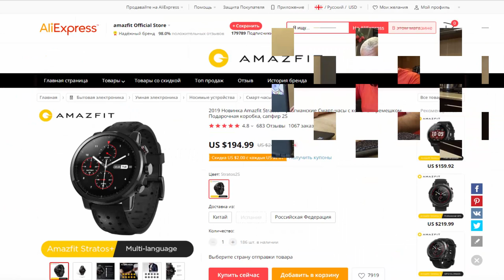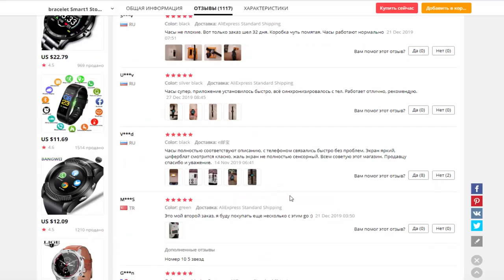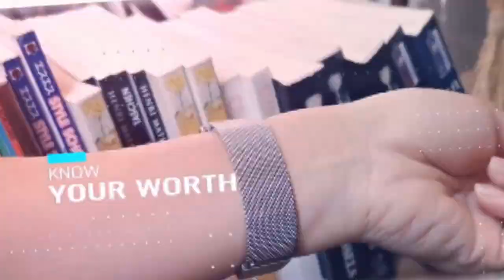Смарт, умные часы из Китая. Цены на смарт часы с АлиЭкспресс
Смарт, умные часы из Китая. Цены на смарт часы с АлиЭкспресс. Тут есть дешевые и дорогие, можно найти –выписать  и купить этот товар от первых рук гораздо дешевле